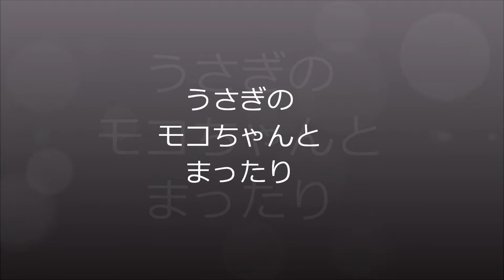ウサギとまったり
ウサギとのんびり暮らす様子を見て下さい。
名前は、モコちゃん　(オス)2012/10/23生まれ1歳

モコちゃんの
お父さんは、ネザーランドトワーフ
お母さんは、ライオンラビット
なので、モコちゃんは雑種になります。

生後4ヶ月までは、コードや壁をかじり、やんちゃでしたが
トイレも覚え、悪さをしなくなったので
真冬の寒い時以外は、24時間ゲージを開放しています。
自由に、好きなところで遊び、寝ています。
人の足元について歩いてきます。
人のお腹の上に乗ったり、懐いています。
ブログで、写真をお見せしています。